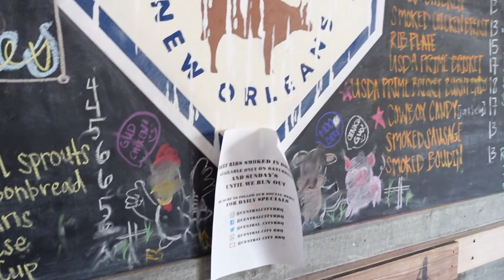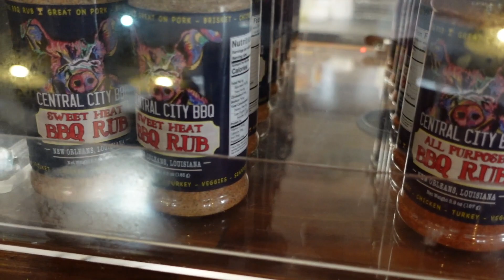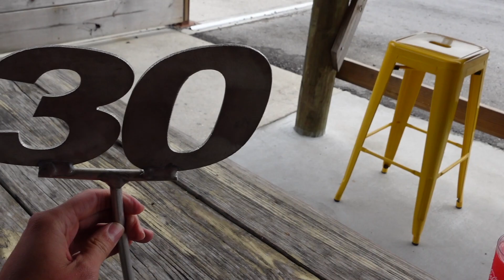Central City BBQ Food Review | New Orleans Travel Vlog | Best BBQ in New Orleans? |Instant Reaction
A trip to Central City BBQ | New Orleans Vlog | Review and Reaction!
In today's initial New Orleans vlog (keyword 'initial', so go easy on me...still learning :D) , we take a trip to Central City BBQ. The restaurant is located in the Central City neighborhood of Uptown New Orleans at 1201 S Rampart St. Opening in 2016, I am ashamed to say this is my first time visiting the establishment. Watch the video to see how they did and leave a comment below if you have your own review of Central City BBQ or if there's any other BBQ spots or places in general in New Orleans that you'd like for us to visit!

0:00 Intro
0:24 Artwork
1:04 Inside
1:11 Menu
1:50 More Inside
2:58 Vlogging
4:03 Outside
4:40 Food & Review
8:49 BBQ Sauces Review
11:45 Wrapping Up
13:09 Outro/Dog's Review